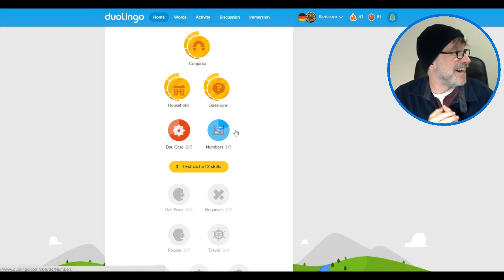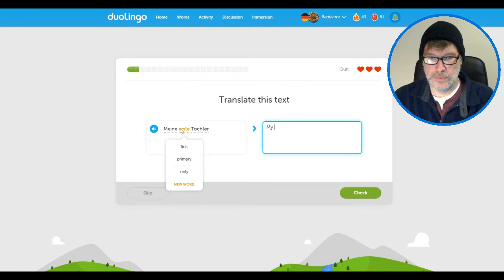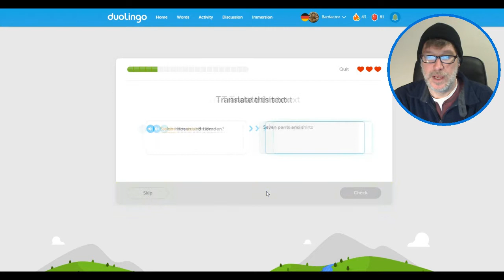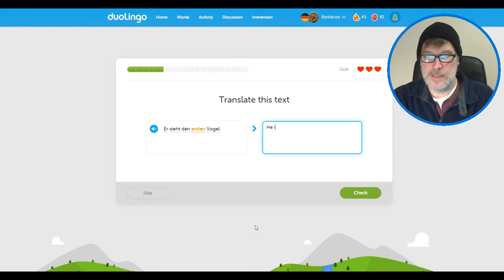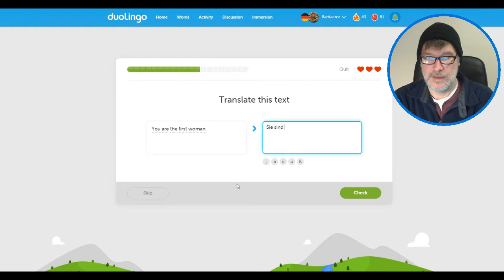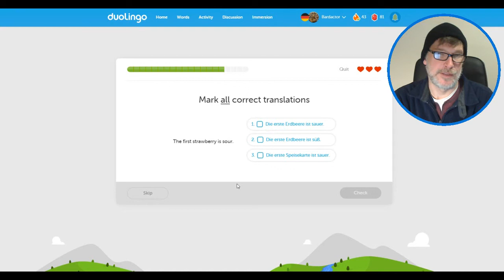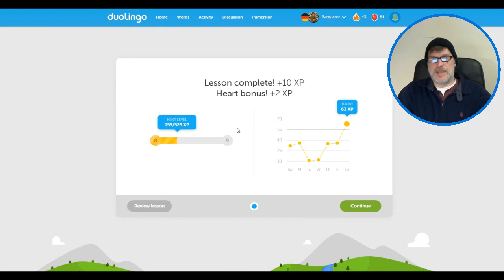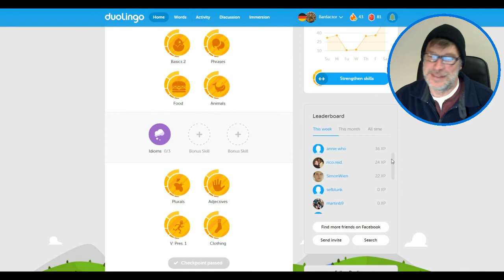Er hat zwölf Söhne - 100 Days of Duolingo: Day 43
Day 43 and I can count to twelve... without eleven... and Duolingo starts to run on repeat for a bit.

If you enjoy this video, push that Like button.  I would love to hear from you.